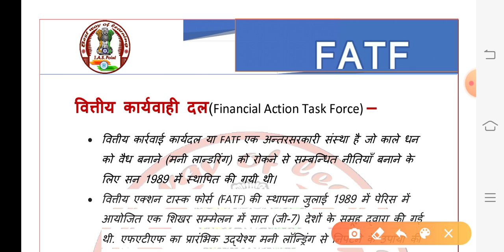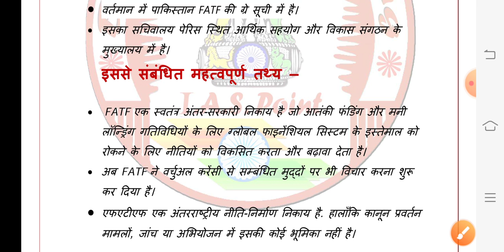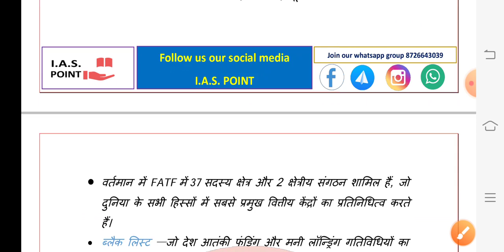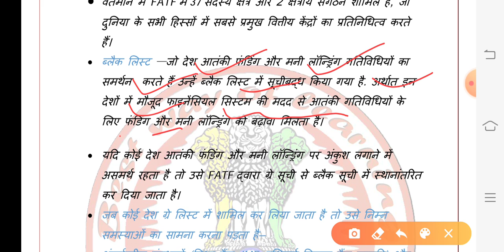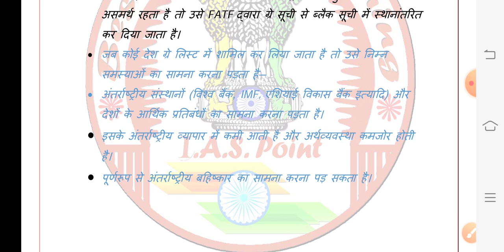FATF || CAA current affairs analysis || IAS point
Hello Friends,

स्वागत है आपका CAA - Current Affairs Analysis के एक नए प्रोग्राम में  आज आपको वित्तीय कार्यवाही दल के बारे में बताया जाएगा, जो आपके सभी प्रतियोगी परीक्षाओं के साथ ही साथ UPSC की परीक्षा के लिए बहुत ही लाभकारी होगा, आशा करता हूँ कि ये वीडियो आपके लिए बहुत अति लाभदायक सिद्ध होगी..और आपके ज्ञानवर्धन में मददगार साबित होगी..!!!

धन्यवाद 🙏

साभार 😍